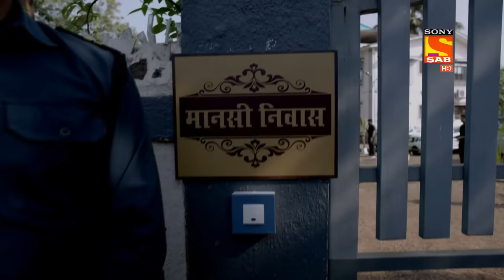Maddam Sir - Ep 173 - Full Episode - 8th February, 2021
Episode 173: Riding Towards The Mission
As the Team moves towards the next mission, Pushpa tells everyone that the mission is really dangerous and difficult, hence to complete it safely.